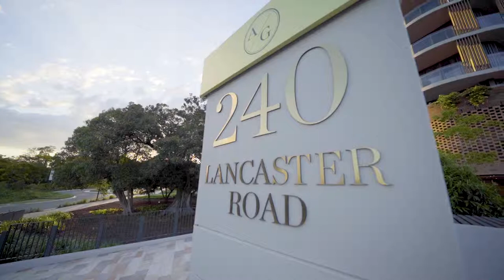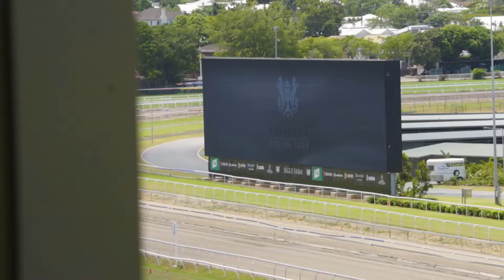10704 Ascot House | Ascot QLD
With the completion of Ascot House, the vision for Ascot Green has started to come to life. At Ascot House, generous floorplans of up to 349sqm create luxurious, flowing spaces, complemented by expansive balconies and expansive green, open views. A short walk away, the brand-new Racecourse Village Shopping Centre offers everyday necessities at the full-line Woolworths as well as doctor's surgery, dentist and pharmacy. Back at home, the rooftop, pool and common areas create a sense of warmth and community. With secure access, garaged carparking and an on-site building manager, safety and security is paramount